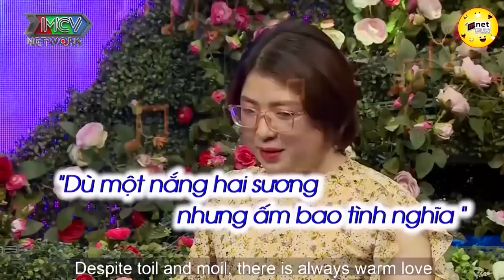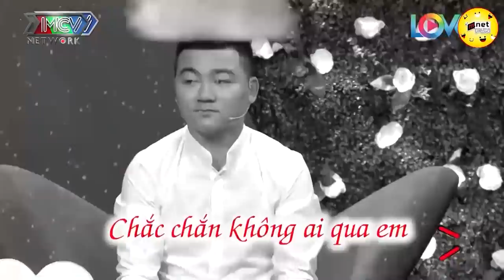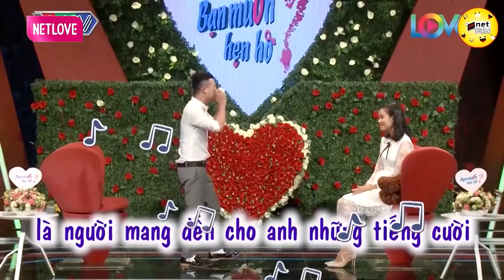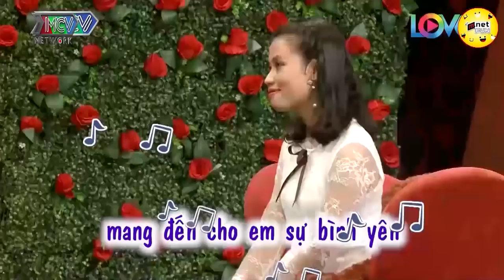Bà Bói bá Đạo Thích Xem Chỗ Thầm Kín Của Đàn Ông Để Xem Bói 💖 HẸN HÒ HAY NHẤT